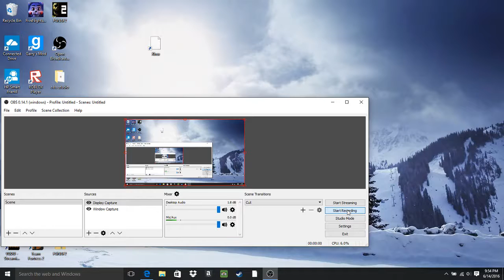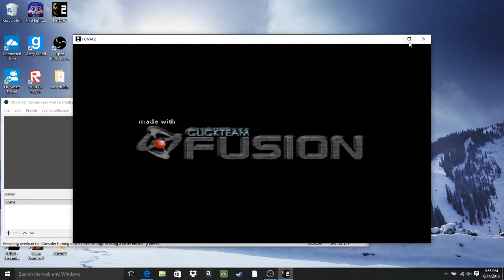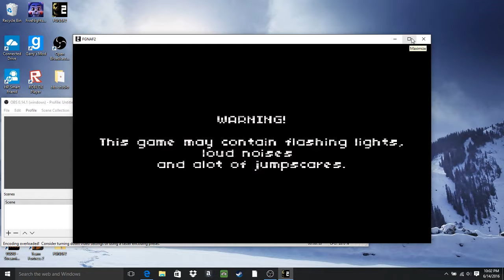FREDDY MY NEMISIS fgnaf2 part 1 !!!!!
freddy is my new nemesis